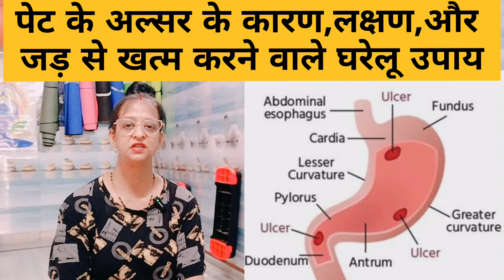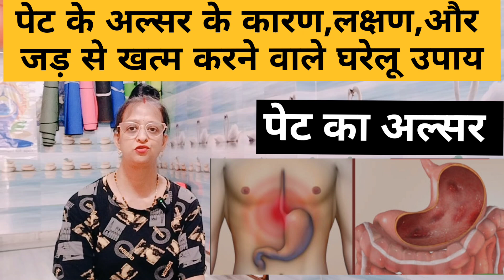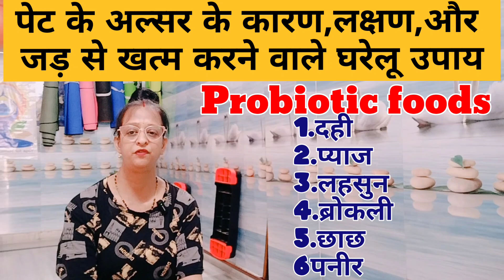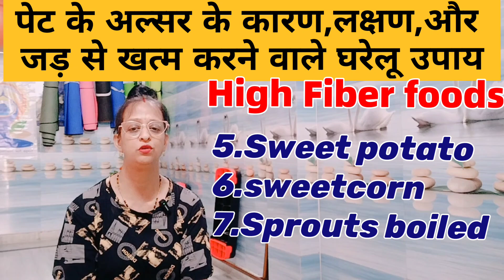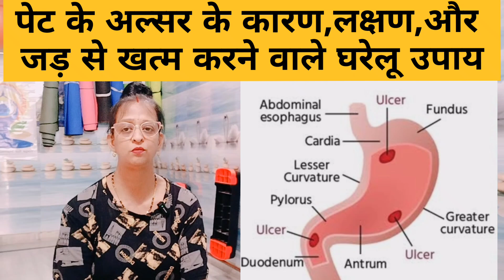ULCER(अल्सर) The Fastest way to Heal Ulcer.Ulcer, Causes,Signs,& Treatment,Effective Home Remedies.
Health Video! ULCER(अल्सर) The Fastest way to Heal Ulcer.Ulcer, Causes,Signs,& Treatment,Effective Home Remedies.
How to get relief from Stomach Ulcer?
Stomach Ulcer - Health Video
How to treat peptic Ulcer.
Effective Home Remedies for Ulcer Treatment.
Causes, symptoms, and treatment for Stomach Ulcer.
Video on Ulcer Treatment in hindi.
अल्सर का घरेलू उपचार।
अल्सर को जड़ से खत्म कीजिए घरेलू उपाय आजमाकर।
अल्सर को कैसे पहचानें और उसको कैसे ठीक करें।

stomach ulcer
duodenal ulcer
peptic ulcer
gastric ulcer
peptic ulcer disease
 stomach ulcer symptoms
duodenal ulcer symptoms
stomach ulcer treatment
ulcer pain peptic ulcer pain stomach ulcer pain
mouth ulcer ulcer causes and Symptoms
peptic ulcer disease treatment.